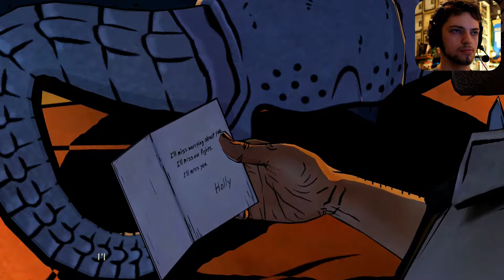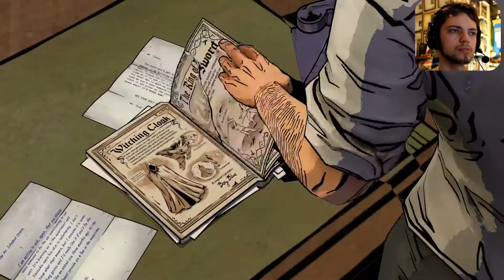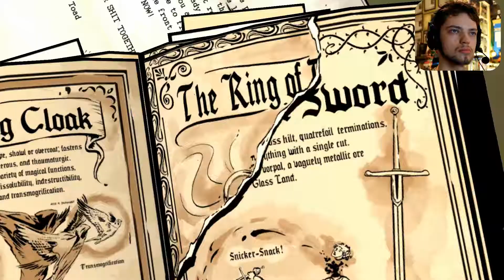The Wolf Among Us [E3-P1] FUNERAL CRASHERS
Just when you thought people in Fabletown couldn't get any shittier.